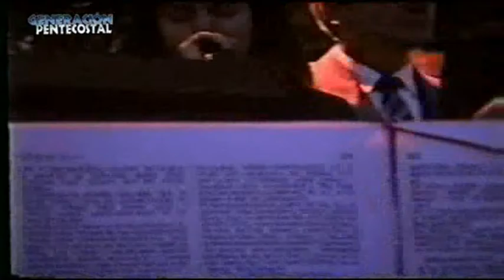Dina Luz Balasnoa 1995 - Es Jesus